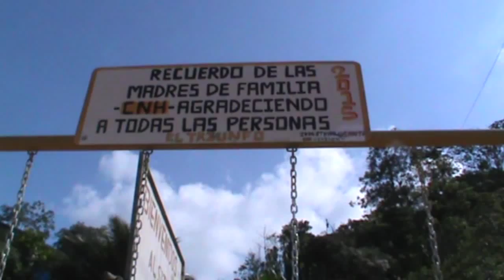MIES y comunidad inauguraron parque infantil en sitio El Triunfo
El Comité de Familias de la modalidad Creciendo con Nuestros Hijos (CNH) del sitio El Triunfo de la parroquia Saracay, luego de varios meses de arduo trabajo inauguraron oficialmente el parque recreativo en beneficio de la niñez del sector.